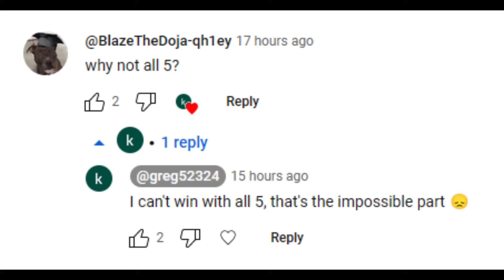I Won The Impossible Challenge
Shout out to Wombat (ImSoRevvedUpRightNow) for being the best actor I've ever unpaid for